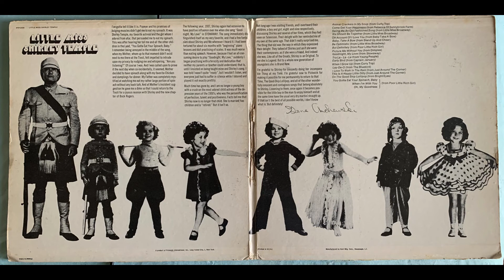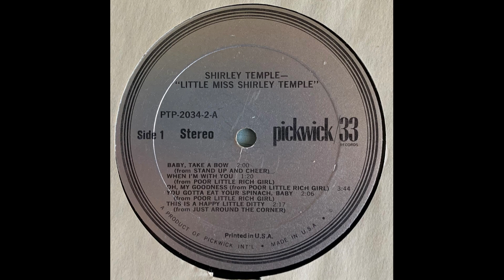Shirley Temple This Is A Happy Little Ditty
From the Pickwick Little Miss Shirley Temple album